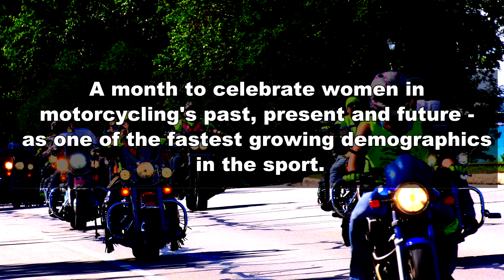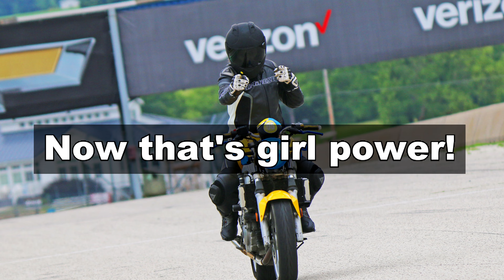Women's Motorcycle Month - Facts About Female Riders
July is Women’s Motorcycle Month, according to the Motorcycle Hall of Fame Museum.

A month to celebrate women in motorcycling’s past, present and future – as one of the fastest growing demographics in the two-wheeled world.

According to the Motorcycle Industry Council, the estimated number of motorcycles owned by women has increased 50 percent over the past 10 years alone – with one out of every 10 motorcycle owners being female. That’s over 1.2 million women on two wheels, all over the United States.

Women motorcyclists currently make up about 14 percent of all riders in the U.S.

According to the Motorcycle Industry Council (MIC), the median age for female riders is 39, compared to 48 for males.

Women motorcyclists also seem to be more safety-minded! Sixty percent of women riders have taken a motorcycle safety course, compared to 42 percent of men.

What are women riding? Here’s how the largest categories break down:

 34 percent ride cruisers
 33 percent ride scooters
 10 percent ride sport bikes

Forty-nine percent of women motorcyclists prefer to work on their own bikes, or have a friend or relative help. Now that’s girl power!